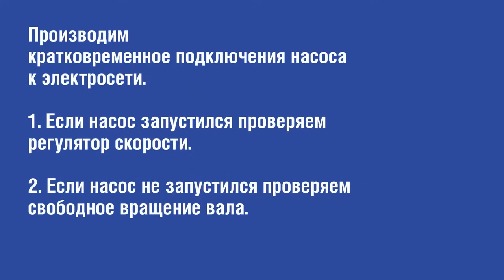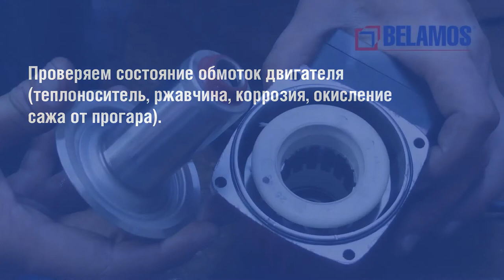Порядок разборки насосов серии brs25/brs32